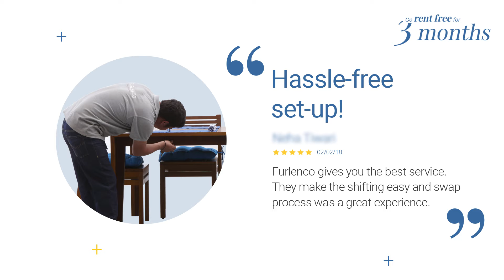Furnishing your home | Only with Furlenco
When you rent furniture from Furlenco, you get a world of benefits. At least that's what our customers are saying! Why not try out their advice and find out? Just take your pick and rent today.